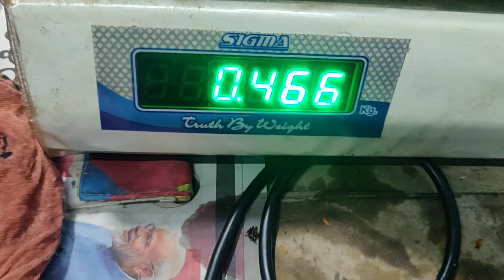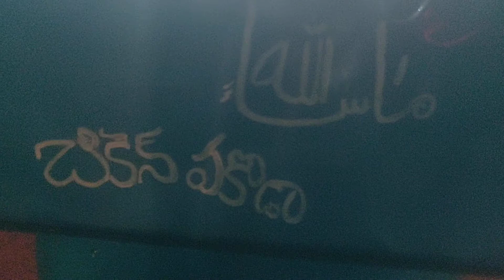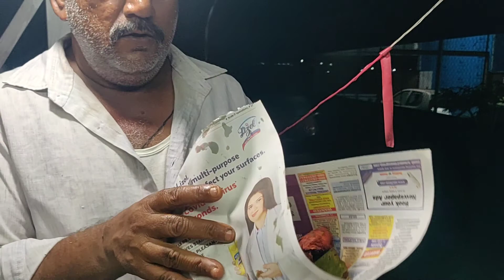chicken 🐓🐓🐔🐓 Pakoda Rayachoty chicken madanapalli road